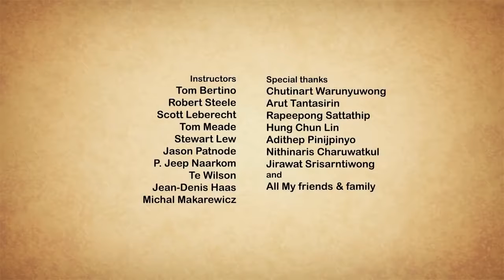Isama mo ako (Short Film)